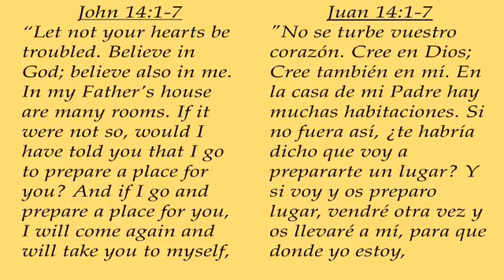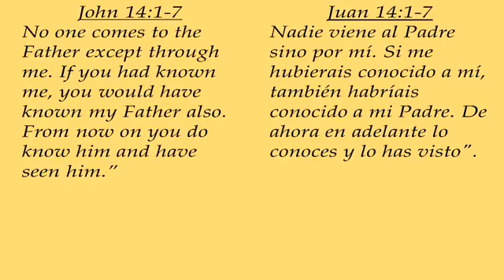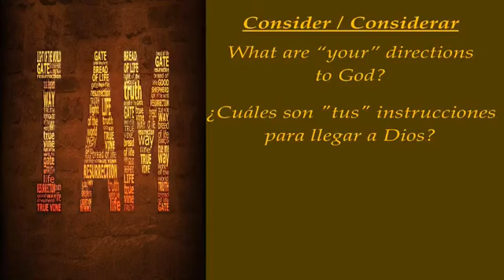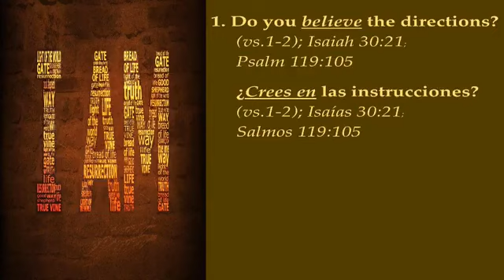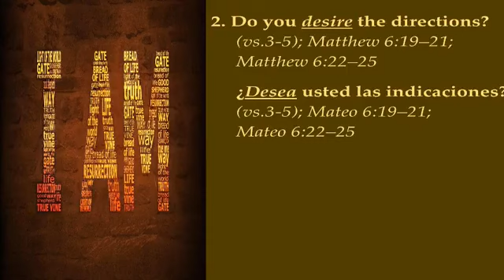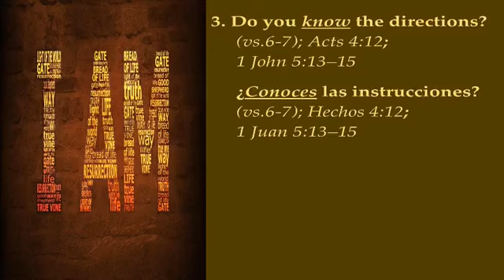First Baptist Church of Bernalillo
I AM
“The Way, the Truth, and the Life”
John 14:1-7